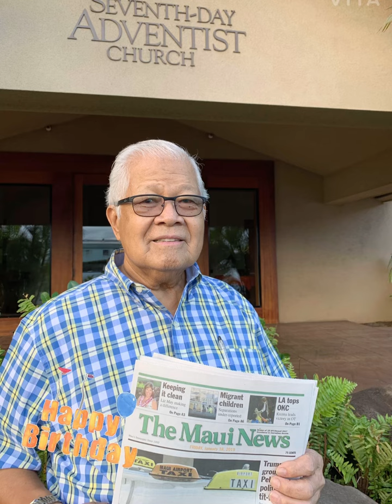Dad 82nd birthday